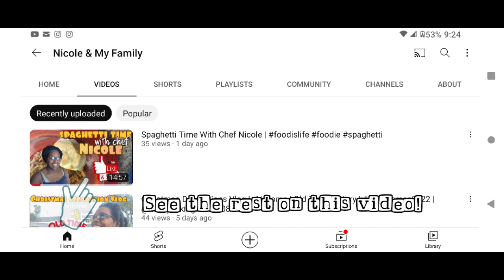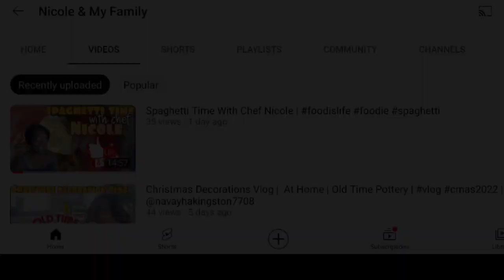Spaghetti Time With Chef Nicole Lost Files Edition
Hey Family and Friends in yesterday's video I stated in the description box and some comments that two video clips were missing from the video and here they are. So sorry about that just remember everything happens for a reason with the Grace of God ☝🏾🙏🏾 so enjoy the behind the scenes in the scenes of the cooking on display 😄😋😋😋 have a blessed day everybody remember please turn on those bells and stay tuned for more to come 🥰☝🏾🙏🏾

Nicole & My Family